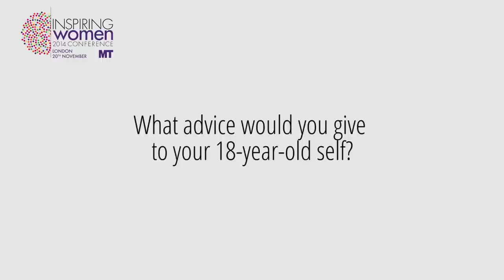MT's Inspiring Women conference: Susanna Dinnage, Exec. Vice President, Discovery Networks UK